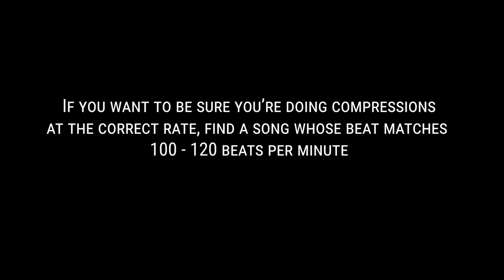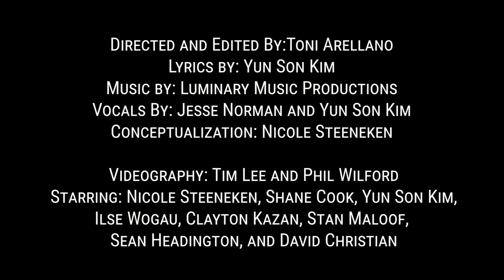Can't Stop Compressing! EMS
Los Angeles County Fire Department's Emergency Medical Services bureau performs a musical call-out to the importance of knowing CPR.